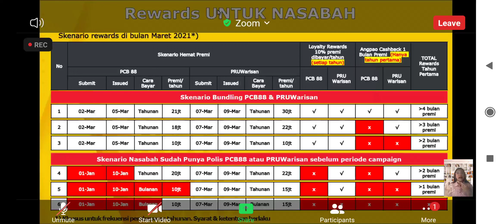tools pru warisan (3)